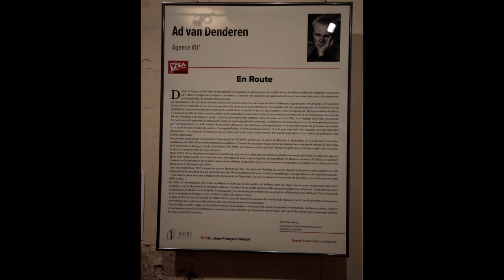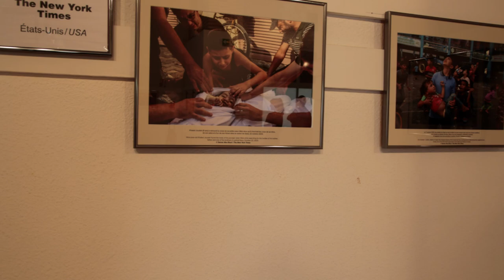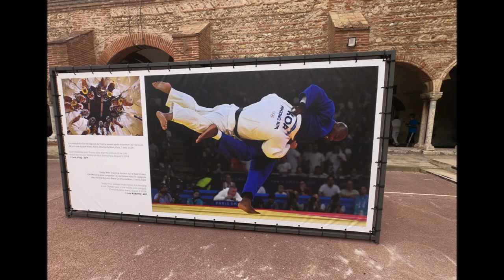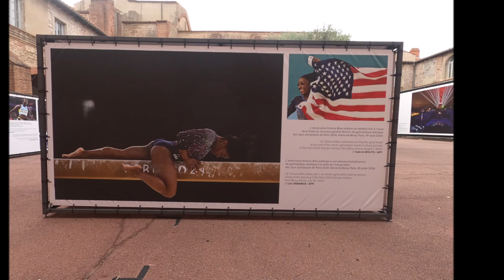Visa pour Image 2024 presselibre.fr Reportage